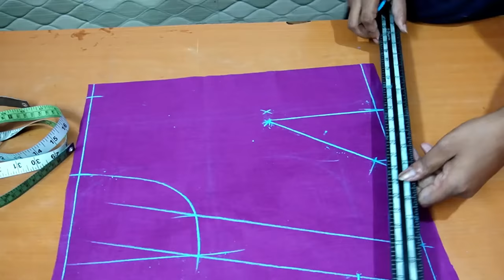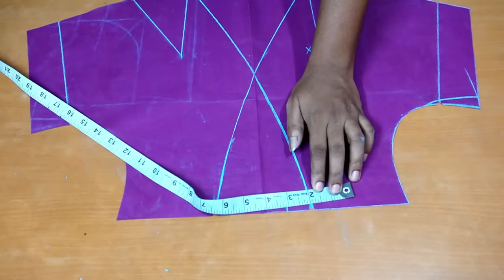new model blouse cutting/coat collar official blouse cutting | सिंपल एंड इजी तरीका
याह एक प्रोफेशनल एंड ऑफिशियल कोट कॉलर हाई नेक ब्लाउज। इस ब्लाउज को बनाना बहुत आसान है। सिर्फ देखने में ज्यादा भारी लगता है।

welcome to big boutique.
yah video main bataya gaya hai is blouse ko kis tarike se aap banaa sakte. ya blouse professional aur official. is blouse ko banana bahut aasan. is video mein Maine is blouse ko cutting karne ka sabse saral Tarika bataya. thank you.

About sewing teacher:-  pattern maker & fashion designer
Address -  Mumbai, Maharashtra

i=1os0iqx6j3ivg&utm_content=2j6unmu